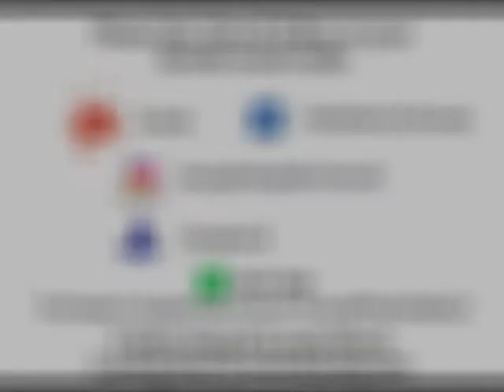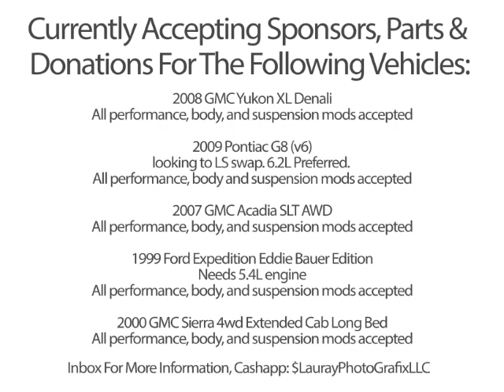New Castle School of Trades - My Experience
This is a video of my experience at New Castle School of Trades in New, Castle, PA
from October 2017 thru April 2019

This video was Produced Lauray PhotoGrafix, LLC